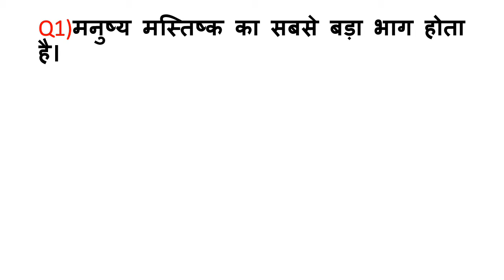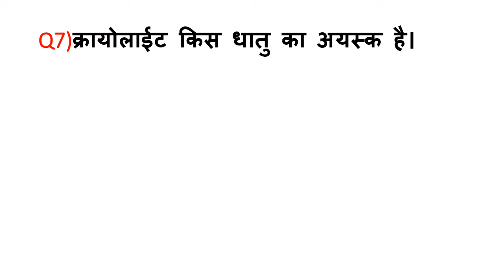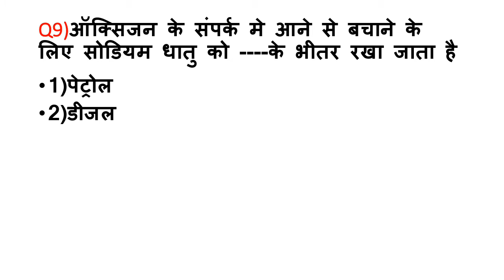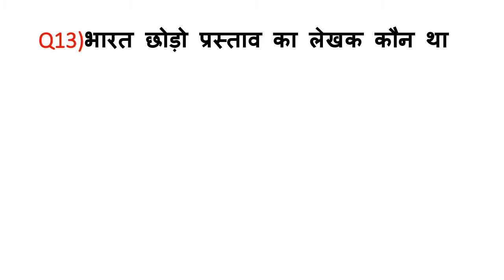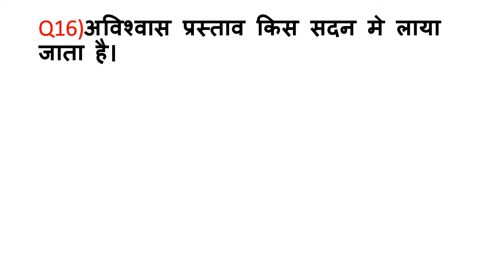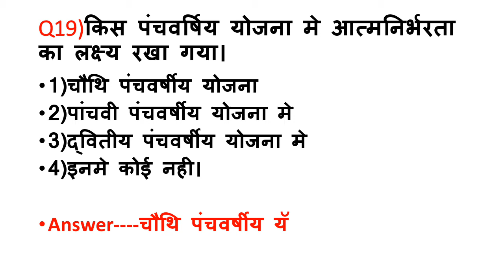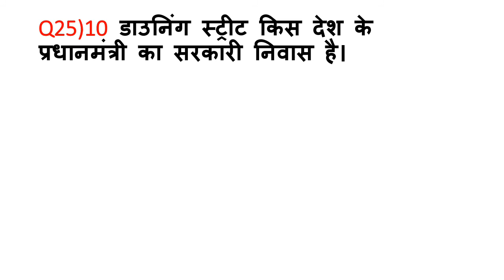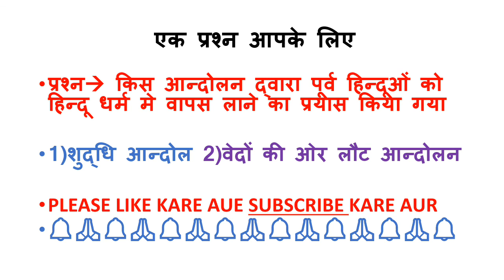रेलवे सामान्य अध्ययन घटना चक्र प्रैक्टिस सेट-40 (2020)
रेलवे घटना चक्र से सामान्य अध्ययन के 25 प्रश्न को शामिल कीया गया है । जो आपके आने वाले परीक्षा के लिए महत्वपूर्ण है।